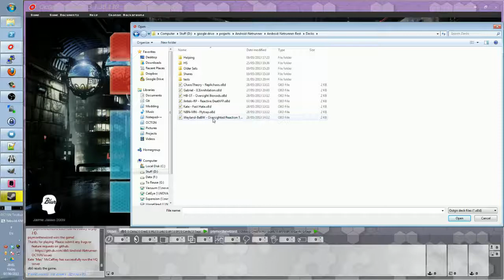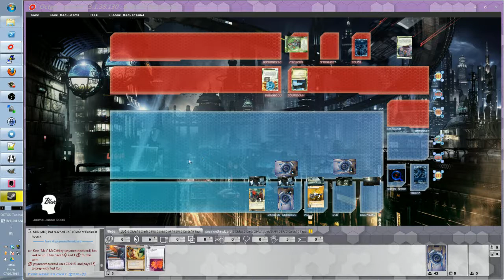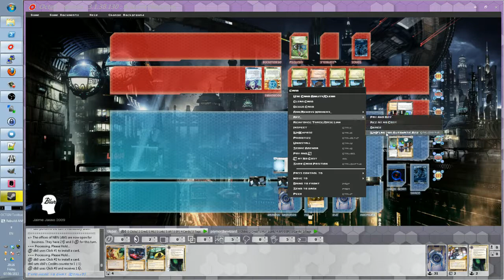[Andoroid: Netrunner] NBN VS Kate - "Bypassed"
A Game where I desperately try to keep Kate outside my R&D

This video has greek voicechat.